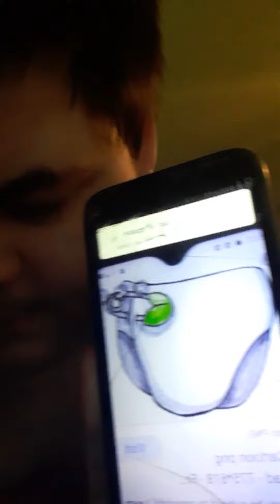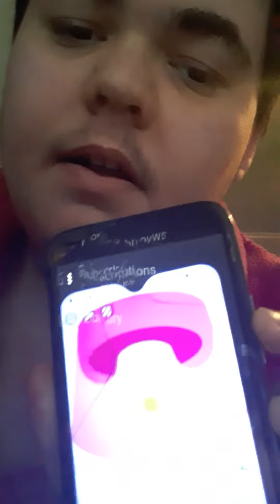November 29, 2020